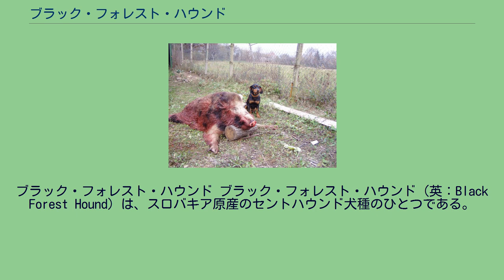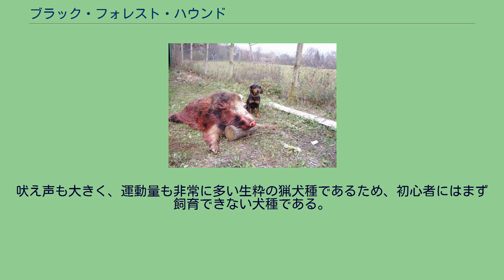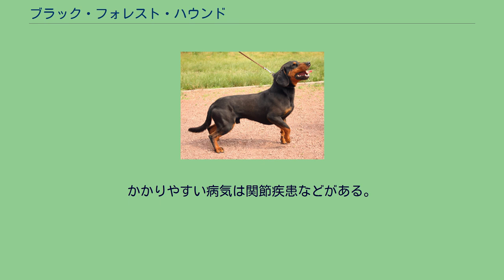ブラック・フォレスト・ハウンド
ブラック・フォレスト・ハウンド ブラック・フォレスト・ハウンド（英：Black Forest Hound）は、スロバキア原産のセントハウンド犬種のひとつである。
別名はスロバキアン・ハウンド（英：Slovakian Hound）、スロヴェンスキー・コポフ（英：Slovensky Kopov）。
生い立ちは謎ではっきりとしたことは定かではないが、古代西欧系の犬種の子孫であり、ポーリッシュ・ハウンドとはなんらかの親戚関係にあるといわれている。
ブラック・フォレスト・ハウンドは古くから存在した犬種であるが、固定が開始されたのは1950年からで、完成（固定が完了して公式スタンダードが発表された年）は1963年と、近代に入ってからである。
主にイノシシを狩ることを専門として使われた。
パックで獲物のにおいを追跡し、発見すると自ら飛び掛り、噛み留めを行う。
しかし、猟銃に頼らなくても、自分自身の力でイノシシを仕留めることが可能である。
防衛本能の高まっている子持ちの母イノシシであっても、本種の押しの強さと強靭さにはかなわないとされている。
現在もスロバキアでは大人気の犬種で、チェコスロバキア時代から国犬クラスの扱いを受け、親しまれてきた。
今日でも多くの犬は実猟犬として飼育されていて、実猟犬になりきれなかったリタイア犬やペット用にブリードされた犬はペットとして飼育されている。
ショードッグとしても飼育が行われている。
しかし、ヨーロッパ国外ではそれほど見かける機会が多くない犬種である。
尚、スロバキアでは警備犬や警察犬としても使われている。
イノシシとブラック・フォレスト・ハウンド（大きさの比較） 頭部は少し大きめで、マズルは短めだが、あごの力は強靭である。
筋骨隆々のがっしりした体つきをしている。
脚は短めである。
ショー用にブリードされている犬はもっと体が引き締まっているので見間違いに注意が必要である。
耳は垂れ耳、尾は飾り毛のない太めの垂れ尾。
胸は広く、力はとても強い。
コートはつややかなショートコートで、毛色はブラック・アンド・タン。
体高は雄45〜50cm、雌40〜45cmで体重は雌雄ともに15〜20kgの中型犬。
性格は主人に忠実で従順、活発で明るいが、勇猛果敢で頑固、独立心の強い猟犬気質を持ち合わせている。
仔犬のころはやや乱暴で喧嘩っ早いといわれるが、成長とともに性質に落ち着きが出てくる。
このようにペットとしては扱いにくい気質を備えているのは本種が力が強く獰猛なイノシシを狩るための猟犬であるためで、度胸と勇敢さがなければこれを狩ることができず、完全なペット犬種のように温厚すぎる気質ではまず相手にならず、猟中に命を落とすことにもつながるからである。
とはいえ、ペット用・ショー用としてもとからブリードされている系統の犬は若干獰猛性が抑えられている。
本種の愛好家はこの勇敢な猟犬気質も含めて本種のことを愛好しているため、問題はない。
しつけは基本的に主人からのみ受け付ける。
万が一の事故を防止するため、飼育の際にはしっかりと訓練を行っておくことも大切である。
吠え声も大きく、運動量も非常に多い生粋の猟犬種であるため、初心者にはまず飼育できない犬種である。
かかりやすい病気は関節疾患などがある。